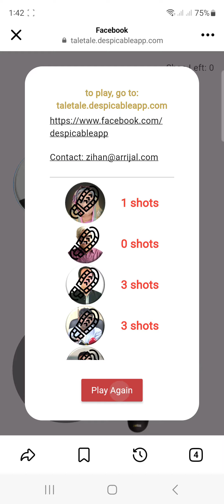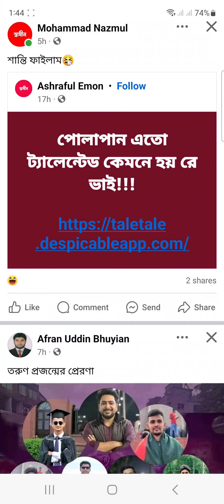দুষ্টু পোলাপান। এগুলোর মাথা আছে 😜😜😜